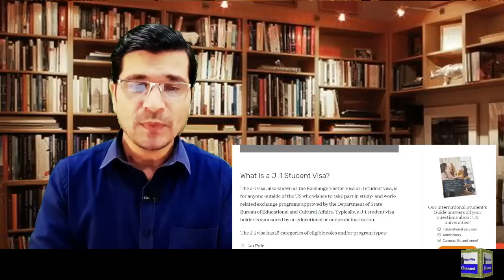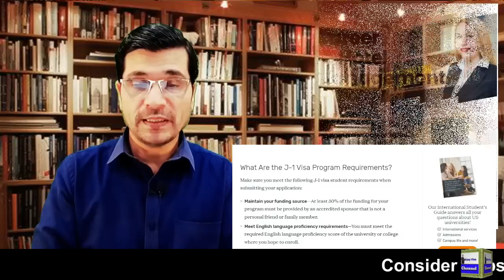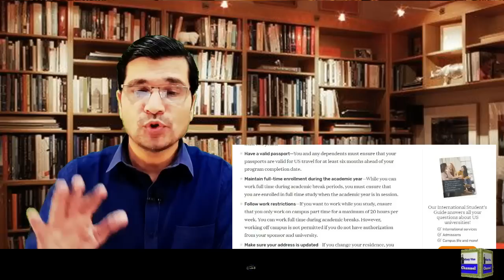J1 VISA for USA , What You Should Know, Step By Step Guide in Urdu by Easy Visa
Web: 5staraviation.pk